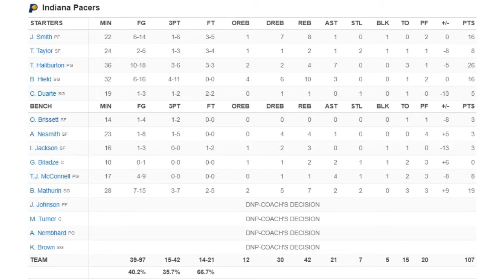Washington Wizards vs Indiana Pacers Full Game Highlights | October 19, 2022 | 22-23 NBA Season